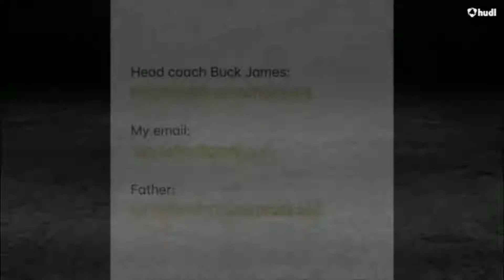CSA-PrepStar Athlete Ren Hefley